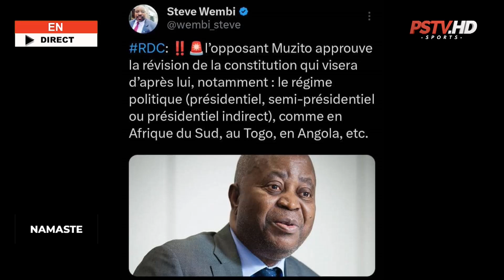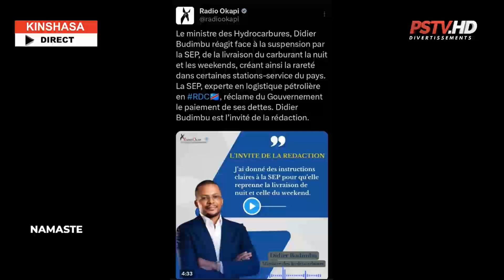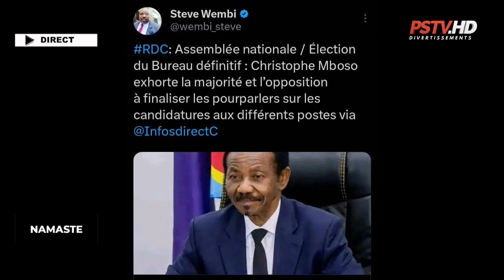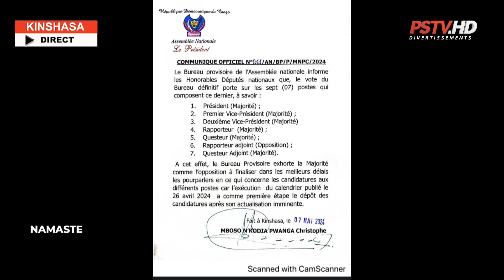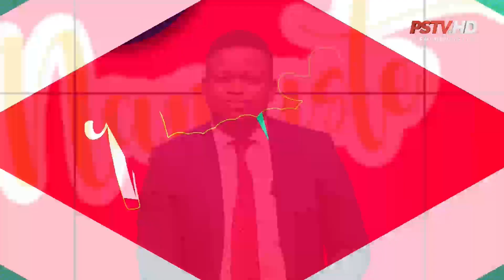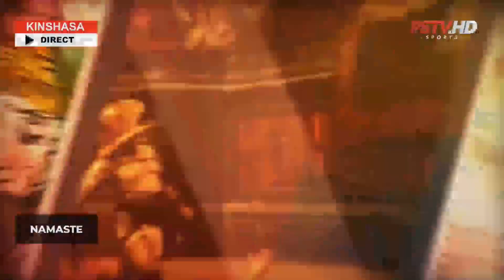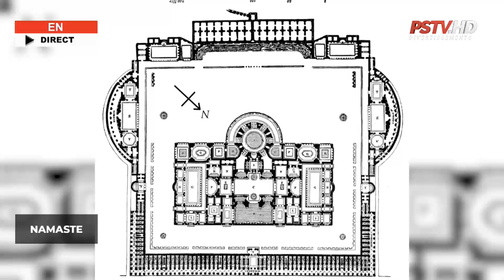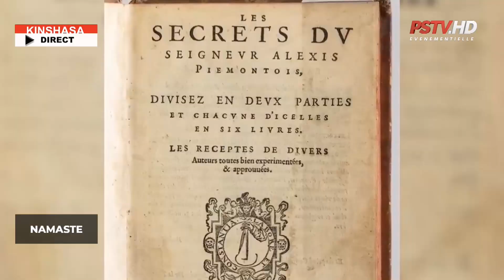SUIVEZ LA TRANCHE MATINALE INTELLIGENTE NAMASTE DU MERCREDI 08 MAI 2024